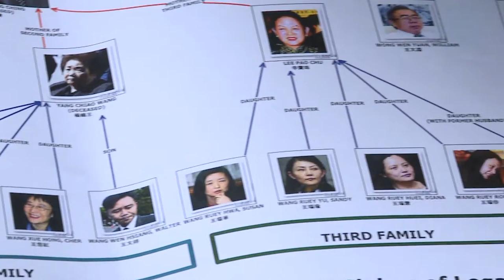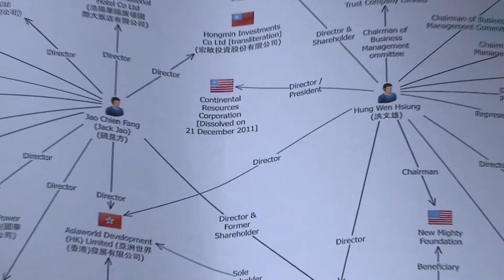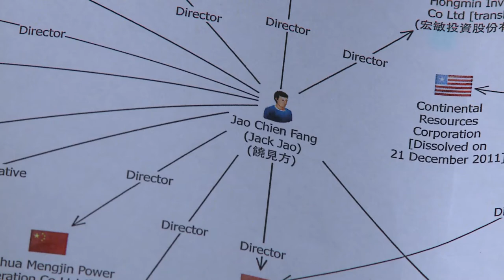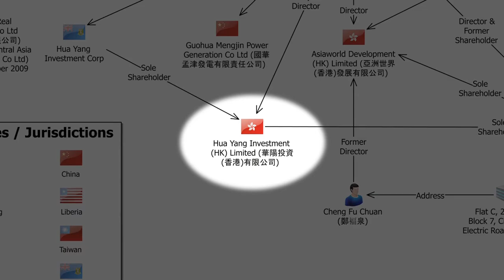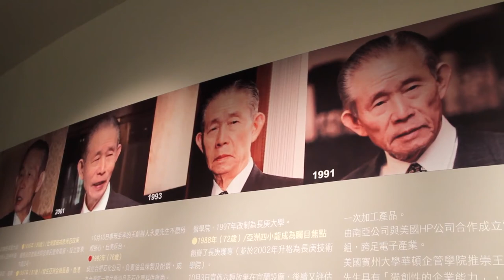Y.C. Wang Truth - News Release (Chinese)